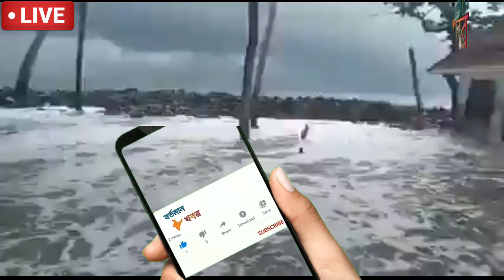আবহাওয়ার খবর ll ফের আবহাওয়ার বিরাট পরিবর্তন,গোটা রাজ্যে তুমুল ঝড়-বৃষ্টি l আগাম সতর্কতা l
🔴Live: দক্ষিণবঙ্গে ফের বৃষ্টি, সেপ্টেম্বরে নতুন নিম্নচাপ ll আজ ভারী বৃষ্টি কোথায়?weatherreport
🔴Live: আজ নিম্নচাপের ফলে দক্ষিণবঙ্গ ও বাংলাদেশে অতি ভারী বৃষ্টির লাল সতর্কতা l
🔴 Live: আজ ঝাঁপিয়ে বৃষ্টি বাংলায় l ভারী বৃষ্টি বাংলাদেশ ও দক্ষিণবঙ্গে, ক'দিন বৃষ্টি?weatherreport
🔴 Live: আজ শুক্রবার দুই বঙ্গের এসব জেলায় ভারী বৃষ্টির সতর্কতা জারি l
🔴 Live: আজ প্রবল বেগে বৃষ্টি আসছে বাংলায় l ভারী বৃষ্টি দক্ষিণবঙ্গ সহ বাংলাদেশ l
🔴 Live: আসছে তুমুল বৃষ্টি ll আজ থেকে ভারী বৃষ্টি দক্ষিণবঙ্গ ও বাংলাদেশে, উত্তরে অতি ভারী l
🔴 Live: নতুন নিম্নচাপ,বাংলায় বিধ্বংসী বৃষ্টি ll ভারী বৃষ্টি বাংলাদেশ দক্ষিণবঙ্গে ll
🔴 Live: বাংলায় আসছে প্রচন্ড বৃষ্টি l দক্ষিণবঙ্গ ও বাংলাদেশে ভারী বৃষ্টি,উত্তরে অতি ভারী ll
🔴 Live: বাংলায় তুমুল বৃষ্টি,২২-২৩ আবহাওয়ার বদল দক্ষিণবঙ্গে lভারী বৃষ্টি কোথায়?নিম্নচাপ l
🔴 Live: ঘূর্ণাবর্ত-নিম্নচাপে ভারী বৃষ্টি দক্ষিণবঙ্গ ও বাংলাদেশে l বজ্র বৃষ্টির সতর্কতা l#weathernews
🔴 Live: ঘূর্ণাবর্তে বৃষ্টি আসছে,আজ ভারী বৃষ্টি দক্ষিণবঙ্গ ও বাংলাদেশে ll
🔴Live: ঘূর্ণাবর্তের জেরে আজ বাংলাদেশ ও পশ্চিমবঙ্গের কোথায় কোথায় বৃষ্টি
🔴 Live: তৈরি হচ্ছে ঘূর্ণাবর্ত, আজ বাংলাদেশ ও দক্ষিণবঙ্গে বজ্র ভারী বৃষ্টি ll
আবহাওয়ার খবর ll আসছে রাজ্যের একাধিক জেলায় তুমুল ঝড়-বৃষ্টি,সঙ্গে "বজ্রপাত" l
🔴 Live:আজ আসছে বৃষ্টি,ভারী বৃষ্টি দক্ষিণবঙ্গ ও বাংলাদেশের কোন কোন জেলায়?উত্তরবঙ্গের কোথায়?weatherreport
🔴 Live: আজ বাংলাদেশ ও পশ্চিমবঙ্গে ভারী বৃষ্টি llসঙ্গে বজ্রপাতের সতর্কতা জারি হাওয়া অফিসের l#weatherreport
🔴Live: আজ ভারী বৃষ্টি পশ্চিমবঙ্গ ও বাংলাদেশের কোন কোন জেলায়?সতর্কতা আবহাওয়া দপ্তরের l
🔴Live : আজ বাংলায় প্রবল বৃষ্টি l দক্ষিণবঙ্গ ও বাংলাদেশে ভারী বৃষ্টির সর্তকতা l#weatherreport
🔴Live : শক্তি বাড়ালো ঘূর্ণাবর্ত l আজ প্রবল ভারী বৃষ্টি বাংলাদেশ ও দক্ষিণবঙ্গে ll
🔴Live: পশ্চিমবঙ্গ ও বাংলাদেশে ভারী বৃষ্টি, বাংলার আবহাওয়া আসছে বিরাট বদল ll কোন কোন জেলায়?weatherreport
🔴 Live: আজ কোথায় কোথায় ভারী বৃষ্টি? বজ্রবিদ্যুৎ সহ বৃষ্টি কোন কোন জেলায়?
🔴 Live: গভীর নিম্নচাপ এখন কোথায়? ফের দক্ষিণবঙ্গে বৃষ্টি কবে?আজ কোথায় কোথায় ভারী বৃষ্টি l